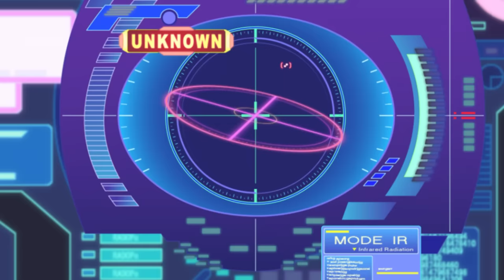Strike Freedom saves Akatsuki HD Remaster (Original Audio)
Strike Freedom Gundam saves Akatsuki Gundam. Gundam SEED Destiny Episode 41.
Some of the segments have slowed down in order to match up the timing with the audio.